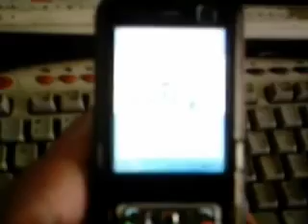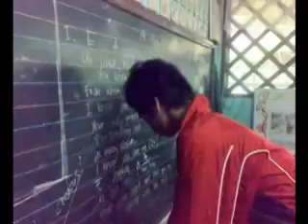The YFC Pillars of Sector 2C (Domz Adique)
Sector Program Heads of Sector 2C batch 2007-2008, casted and interprets the basic YFC activities through the 7 Pillars.